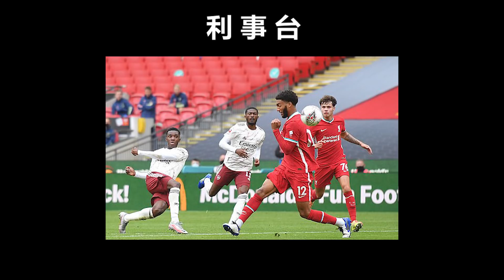【利事電台】利物浦社區盾對阿仙奴失利 X 轉陣424更顯壓迫性踢法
球季第一場具競爭性的比賽就是社區盾對阿仙奴，雙方各盡所能去比賽，真正能夠檢視到球隊現時的狀態，球隊正選的433遇到什麼問題？第一個失球的主因是什麼？今次也會剪輯這個失球的片段來讓大家看看我的分析﹔60分鐘轉陣後顯出怎樣的踢法？影片來跟大家逐一拆解。

更多更快的利物浦新聞資訊，可在Facebook Like我的專頁利利事事Liverpool Issues